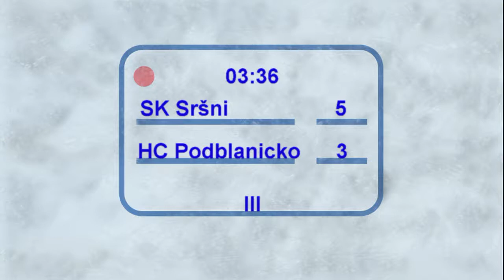SK Sršni Kutná Hora - HC Podblanicko (D) 16.11.2014